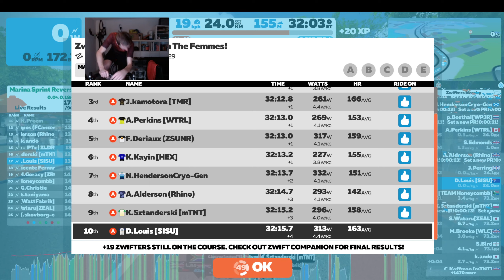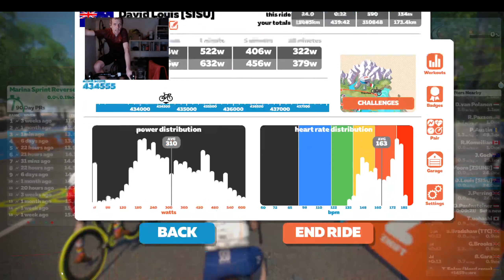Zwift Classics - Casse-Pattes (A)